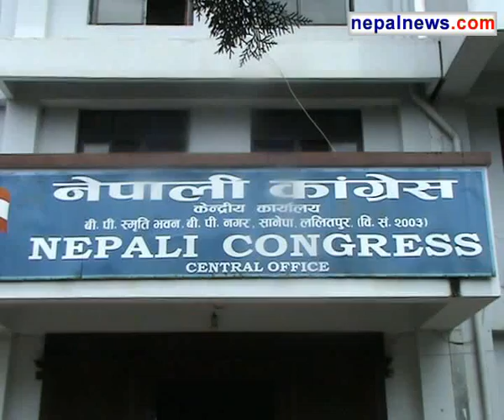Sujata miffed over the Parliamentary Board decision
Organising a press meet on Tuesday in the capital, Nepali Congress leader Sujata Koirala has expressed dissatisfaction over the party parliamentary board decision and claimed that the selection of candidates was not fair.